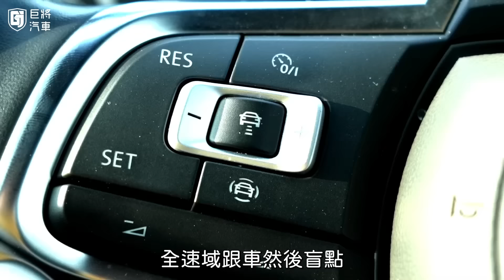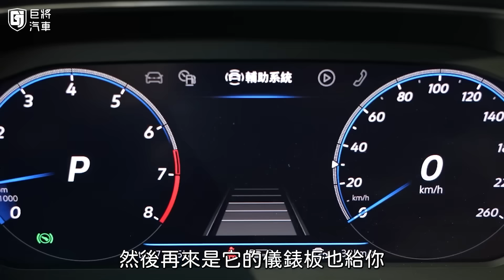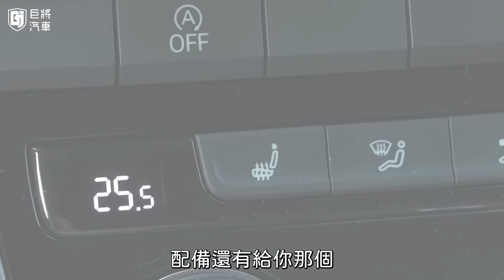【中古車值多少】T-ROC遇到小改款又漲價，沒改多少但收購價卻差很大？｜2021 Volkswagen T-ROC 330 TSI R-Line Performance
店址：高雄市左營區曾子路467-1號

製作：幾摳
企劃：幾摳
攝影：幾摳、阿鼎
後製：阿翔、大雕